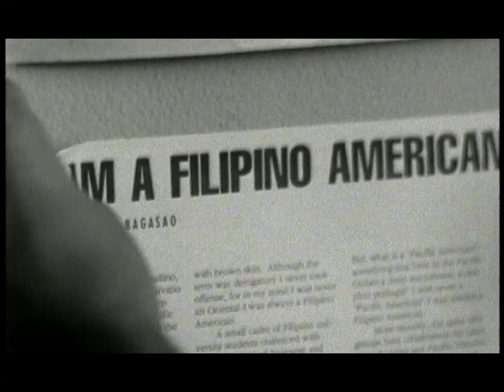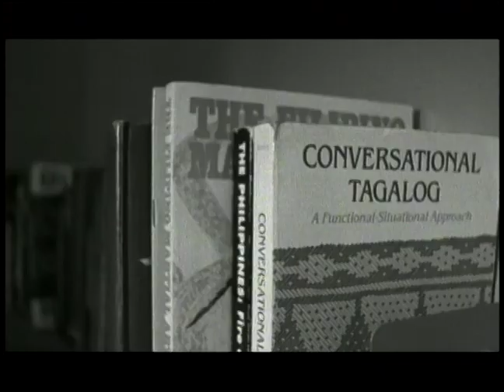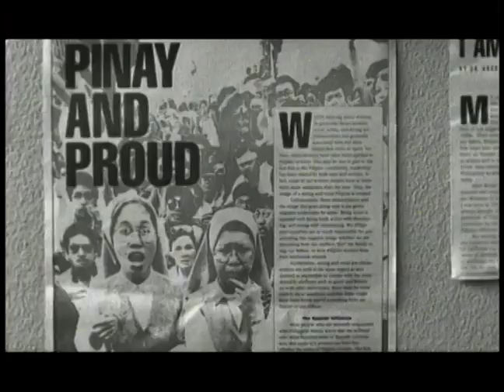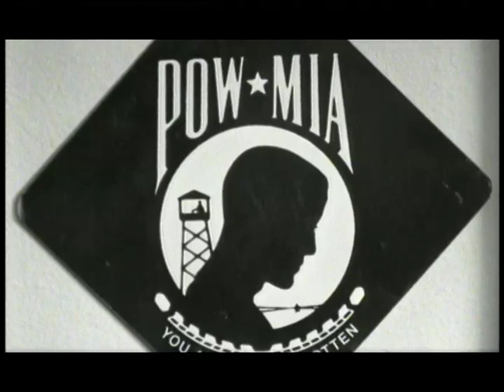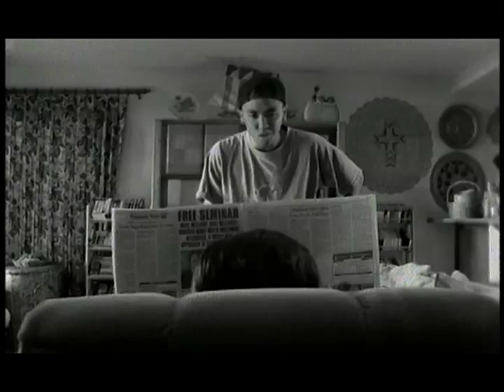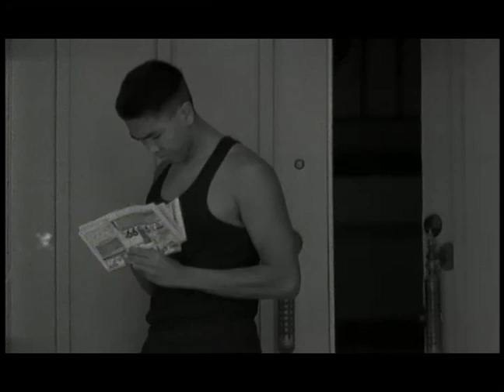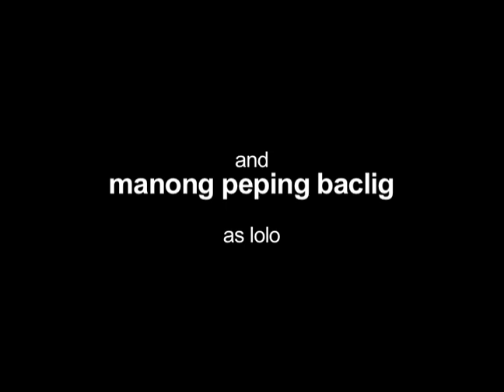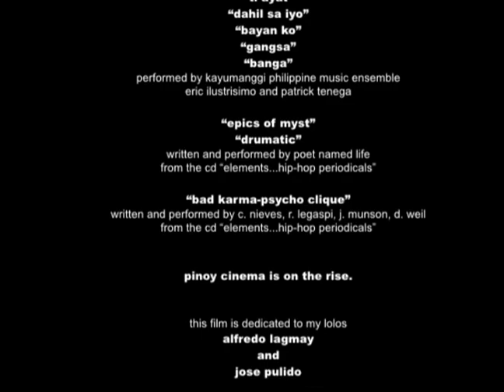The Flip Side - Full Movie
THE FLIP SIDE
"The World is Not Just Black and White"

Written and directed by Rod Pulido, THE FLIP SIDE was the first feature film by a Filipino American director to premiere at the Sundance Film Festival. This groundbreaking indie comedy is about three very different Filipino siblings trying to find themselves in America and deals with issues of identity and cultural appropriation. It was recognized by The Los Angeles Times as one of the top Asian American films of the last twenty years. (The Flip Side contains explicit language.)

CAST: Verwin GatPandan, Jose "Flipchild" Saenz, Ronalee Par, Abe Pagtama, Ester Pulido, Clint Labrador, Dave Brown, and Manong Peping Baclig as Lolo

CINEMATOGRAPHER: Robert Christopher Webb

SONGS BY: Moonpools & Caterpillars, from their album "12 Songs"

REVIEWS
“The best film about the Filipino American experience.” -Comedian Rex Navarrete

"A raw but stimulating comic look at the effects of assimilation on a Filipino home." -Elvis Mitchell, The New York Times

“Three and a half stars. This funny and touching look at a Filipino family in crisis is reminiscent of early Jim Jarmusch. A real find.” -Chicago Tribune

"A shot of adrenaline, often side-splittingly hilarious. THE FLIP SIDE has energy, wit aplenty, and originality” -indieWIRE

“An affectionate, good-natured, and revealing look at a suburban L.A. Filipino American family.” -Los Angeles Times